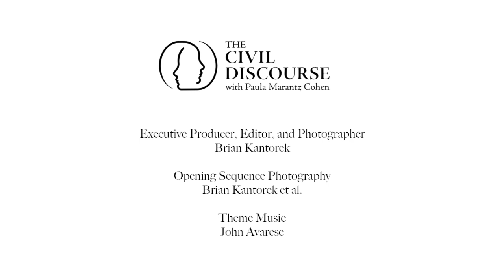Ali Velshi, The Civil Discourse (Season 1)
Ali Velshi is a cosmopolitan television correspondent and economics journalist. A longtime field journalist for NBC News, he previously held posts at CNN and Al Jazeera America. He is the author of books and magazine columns on financial well-being, as well as the host of the MSNBC news program "Velshi." In this episode of "The Civil Discourse," Velshi and Host Paula Marantz Cohen delve into the role of journalists to bear witness and hold to account those in power in a democratic society, particularly during the COVID-19 global pandemic and uprising over systemic racism and civil injustice.

Recorded June 11, 2020 through virtual conferencing during the COVID-19 pandemic (Philadelphia, PA, USA). This episode is a production of Marketing & Media, Pennoni Honors College, Drexel University.

For additional episodes of "The Civil Discourse," contact your PBS station or check local listings.